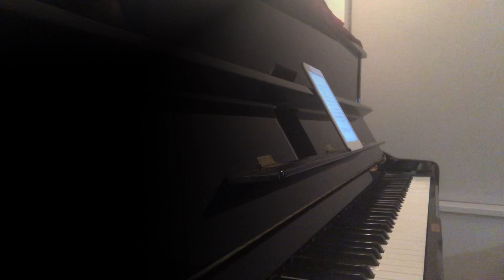Meet Yourself OST｜去有风的地方OST「Saddle of My Heart」Piano Ver 钢琴版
OST series x Meet Yourself
OST系列 x 去有风的地方

遍历山河人间值得，等风来不如追风去。旅行就像是一场艳遇，去有风的地方，遇见自己

Saddle of my Heart | 🎹